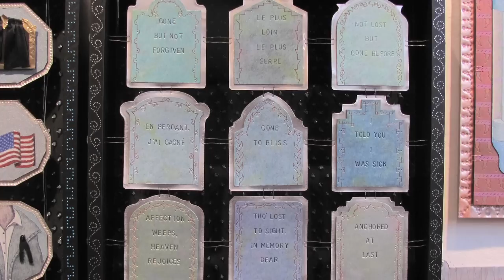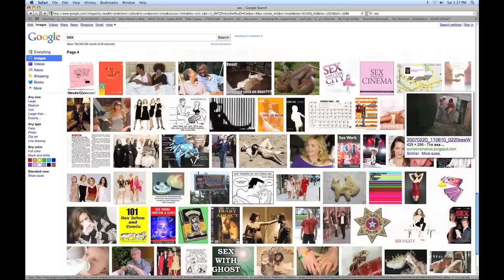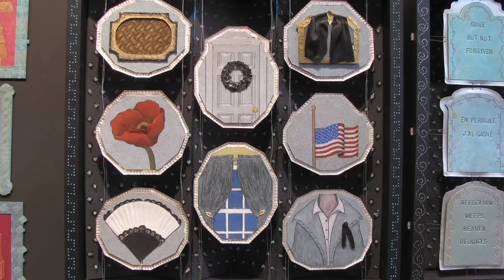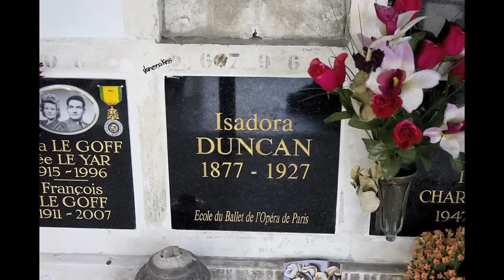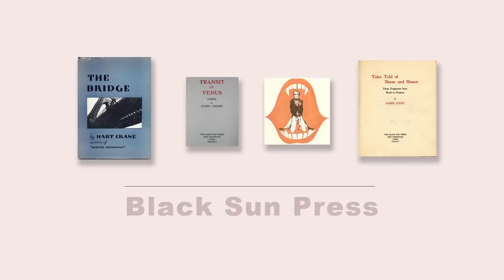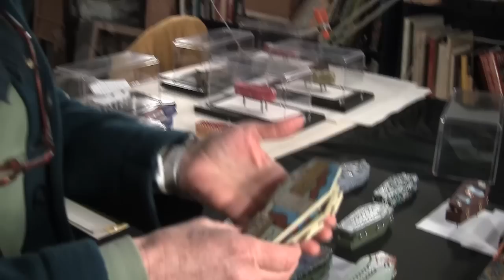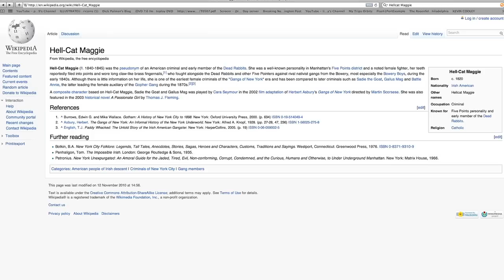The Art of E. Sherman Hayman, The Final Frontier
I am a sucker for art and a sucker for stories and I came to the right place when I visited the studio of E. Sherman Hayman.